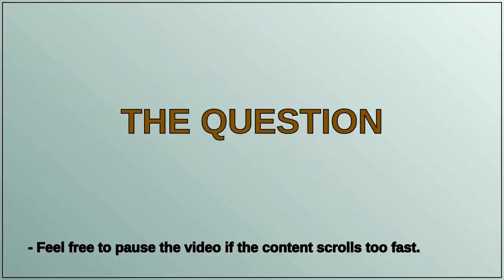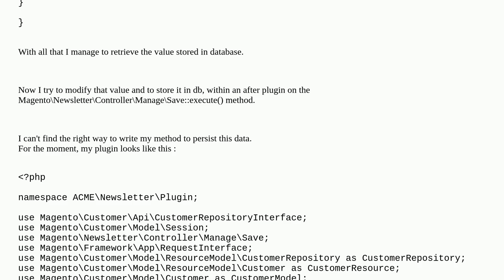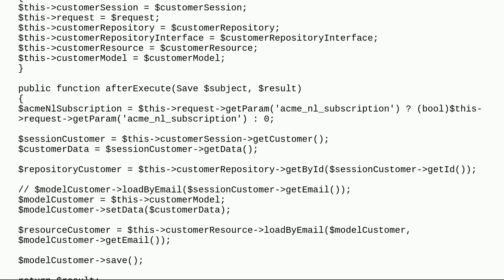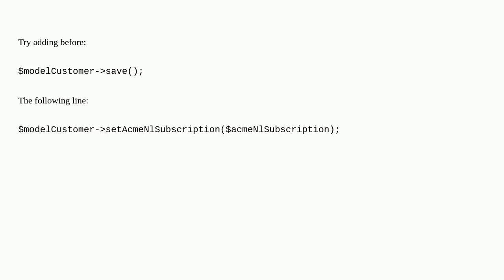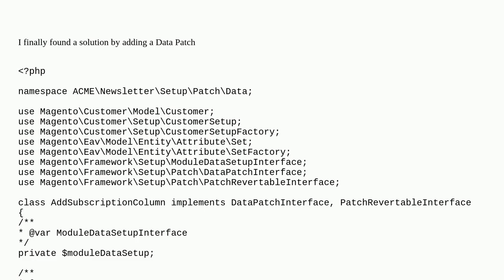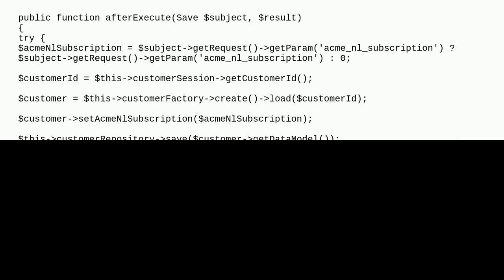How to persist the value of a custom field on the customer_entity table?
A special thanks goes out to the community

  resource-model after-plugin custom-field customer-attribute repository